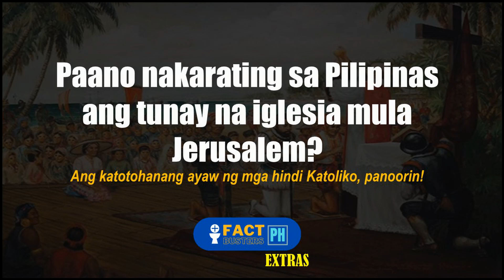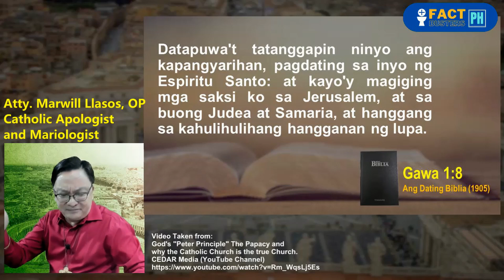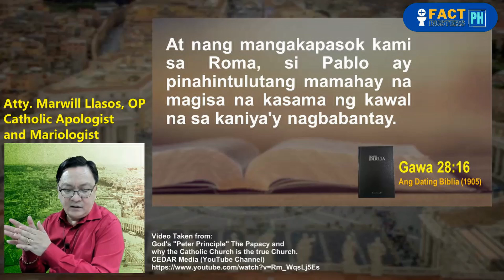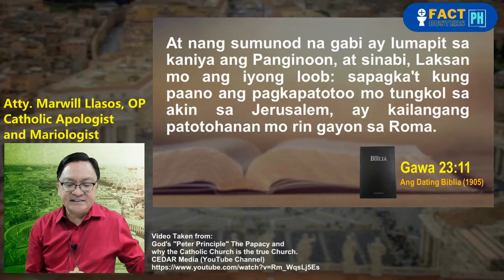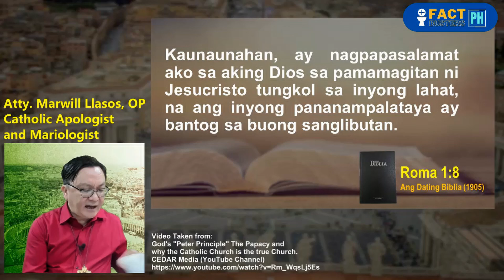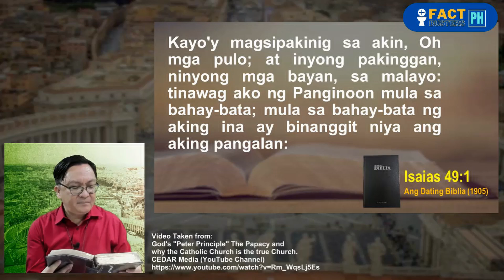Paano nakarating ang iglesia na itinayo ni Cristo sa Pilipinas? Ang katotohanan, ALAMIN! [EXTRAS]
FactBusters Extras

Sa video na ito, tatalakayin ni Atty. Marwill Llasos, CFD Apologist, kung paano nakarating sa Pilipinas ang iglesia na itinayo ni Cristo. Panoorin sa bagong video ng FactBusters Extras!